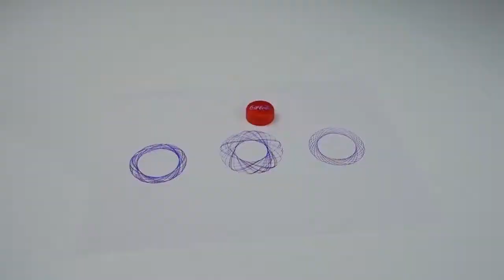Top 10 Smart Ideas for Simple life Hacks 2021